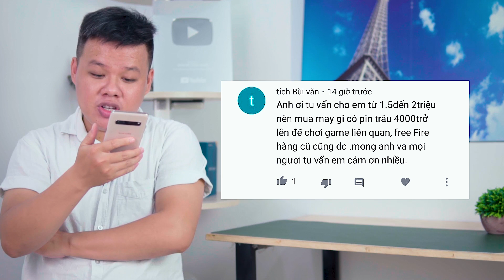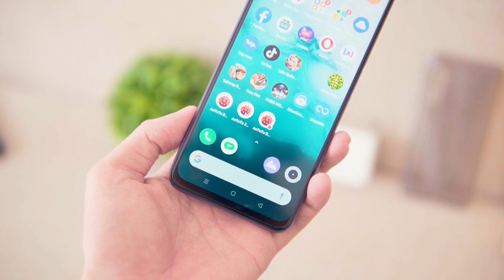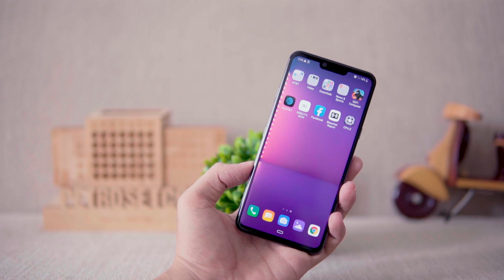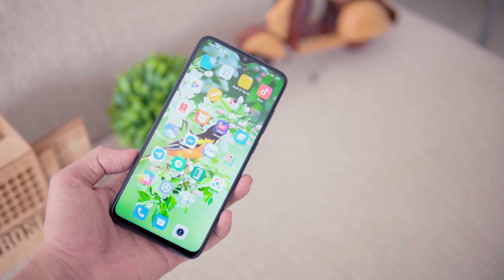Tư vấn LG G8 ThinQ Snap.855 giá 3tr2 mua được hay không???